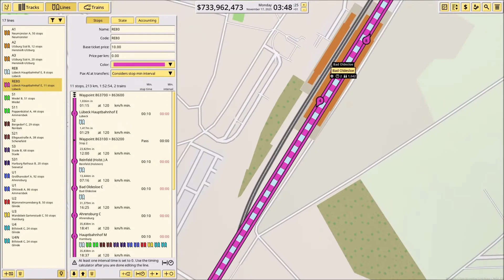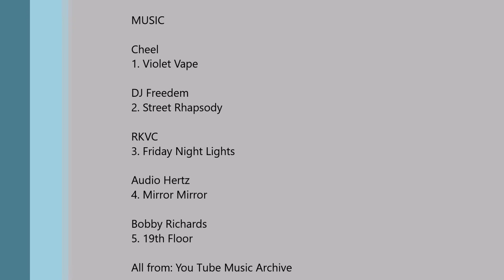Nimby Rails - Hamburg HVV - Episode 13: Die Regionalbahn - RE8, RE80 und RB81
WELCOME to Hamburg!

Mit dem 13. Video der Serie beginnen wir mit dem Netz der Regionalbahn. Wir starten mit den Linien RE8, RE80 und RB81 von Hamburg nach Lübeck / Bad Oldesloe. In weiteren Folgen wird das Regionalbahnnetz immer weiter, auch außerhalb des HVV ausgebaut.

Viel Spaß bei Episode 13: Die Regionalbahn RE8, RE80 und RB81!

MUSIC

Cheel
1. Violet Vape

DJ Freedem
2. Street Rhapsody

RKVC
3. Friday Night Lights

Audio Hertz
4. Mirror Mirror

Bobby Richards
5. 19th Floor

All from: You Tube Music Archive